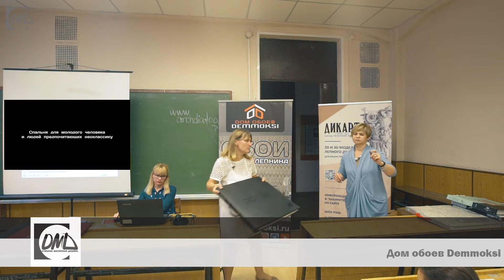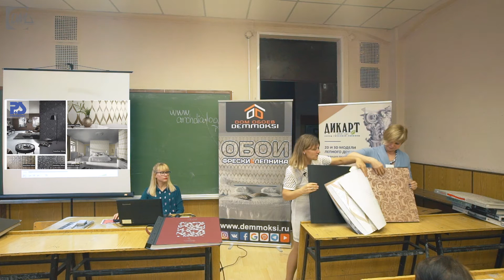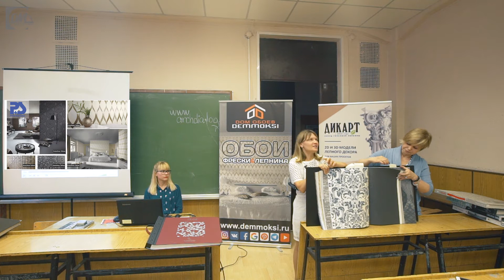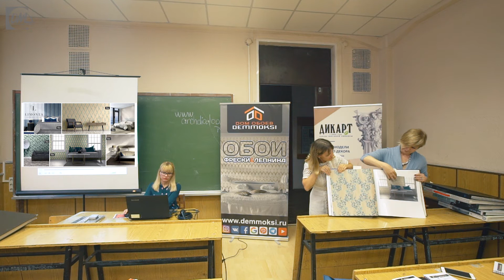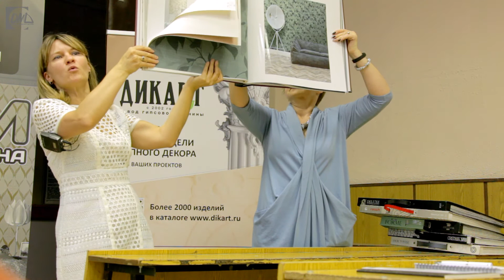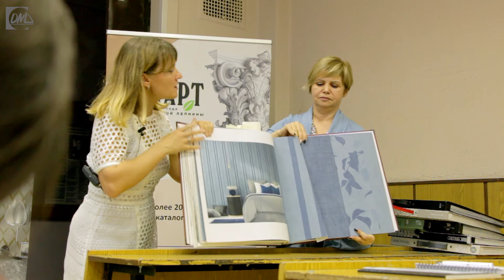Новинки обоев 2018. Презентация Дома обоев Demmoksi.